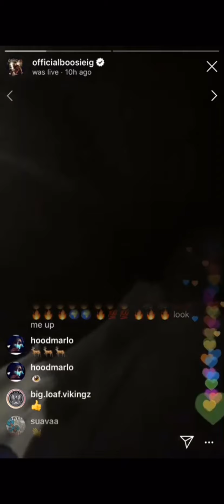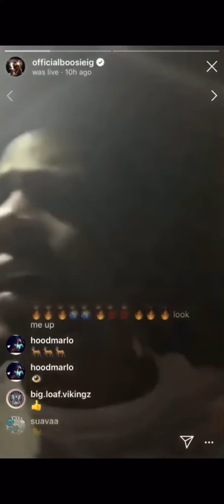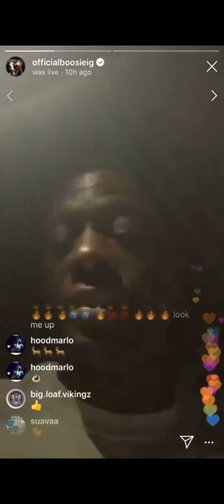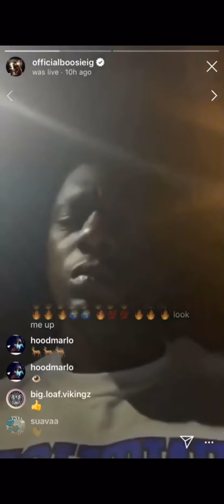Boosie Blackberry Molasses💔🔥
Boosie Badazz
Blackberry Molasses
2019
BadAzzMusicSyndicate